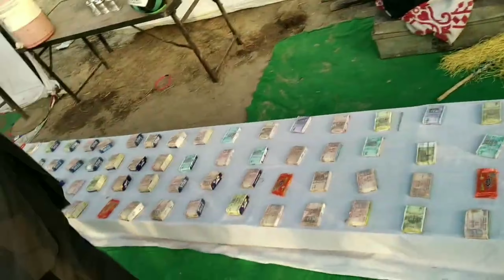Glimpses Of A Village Fair In North India😍 | Indian Tradition | Satya Chetan Vlogs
आपका स्वागत है हमारे चैनल पर 🙏🏻
इस चैनल पर आपको मुख्य रूप से आध्यात्मिक और आत्म विकास की वीडियोस मिलेगी ताकि आप जीवन को गहराई से समझ सके और अपनी आध्यात्मिक यात्रा शुरू कर के जीवन को स्वर्ग बना सकें 🙏🏻

On our channel you will get videos mainly related spirituality and self development.
And you will also get vlogs and traveling videos.